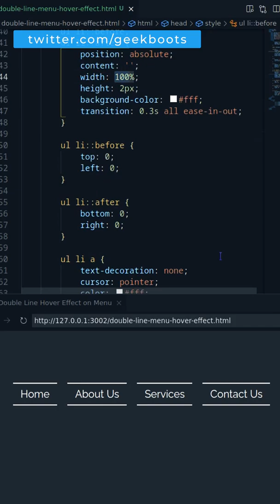How to Create Menu Bar with Double Line Hover Effect using HTML CSS only | Geekboots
In this video you'll learn to create double line hover effect using ::before ::after pseudo element. Double line hover effect will looks amazing on modern website main menu.